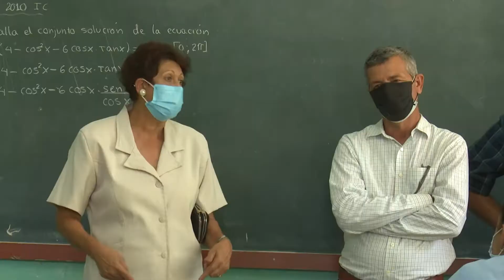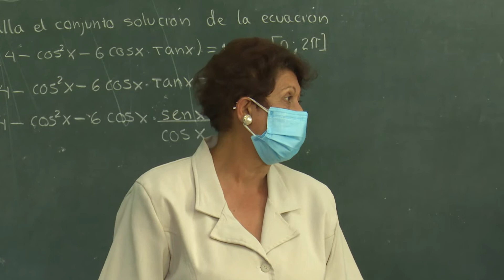Evalúa Ministra de Educación desafíos de la enseñanza para el próximo curso escolar en LasTunas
En reciente visita de trabajo a Las Tunas, la Ministra de Educación Ena Elsa Velázquez Cobiella, reconoció el esfuerzo realizado en esta provincia oriental durante la pandemia. En el encuentro constataron los aspectos organizativos en el sector para los nuevos desafíos que entraña el período lectivo 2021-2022.